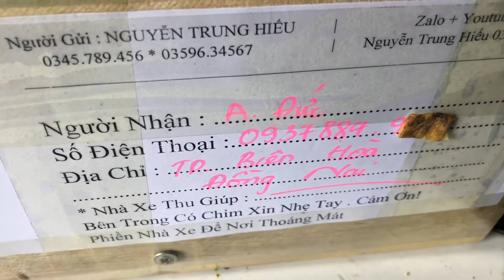Nam tiến 2 chú bổi víp cho 2 khách vip/ clip ngày 13/9 ( Trung Thu )